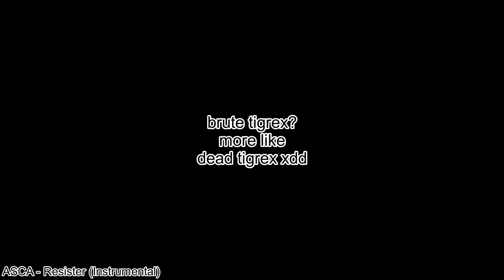Guard Point Frenzy | Charge Blade VS Brute Tigrex | MHW:IB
Went ahead and hunt it some more today and boy do I love fighting it when it's in rage mode.
It's a bit slow otherwise, especially when exhausted, but you can get some GREAT Guard Points in when he's in monkey mode.
I have yet to perform an SGP on it today, but I've noticed an opportunity for it...